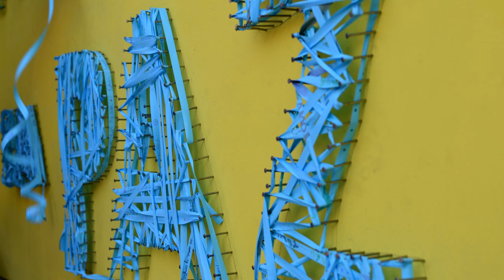Himno para la Jornada Escolar de la Paz La Enseñanza Santander - Hallelujah de L. Cohen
El Aleluya de Cohen se convirtió en nuestro particular Himno para celebrar la Jornada Mundial de la Paz y la Campaña contra el Hambre.

Un día en que hacemos visible dos luchas invisibles muchas veces. Erradicar el hambre y llevar la Paz empezando por la familia.